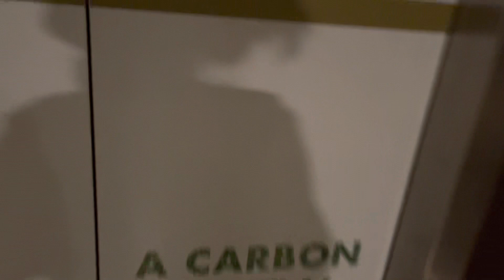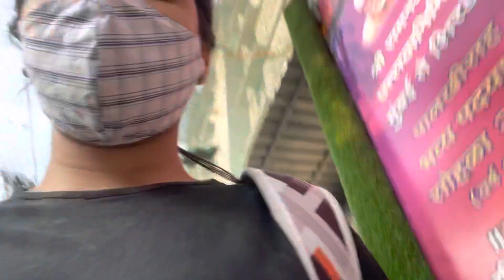VLOG1, 😱😜 Happy Holi 2022 😍❤ Holi Vlog 2022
About the video: Hi babes! Hey guys !

LOVE XOXO ❤️